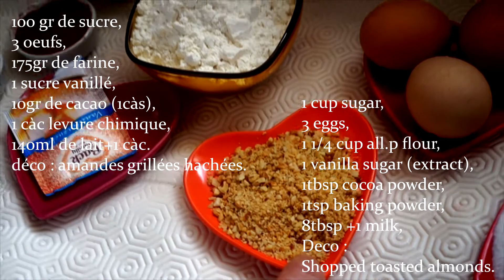Super Easy Marbled Cupcake كاب كيك الحمار الوحشي بالفانيليا والكاكاو سهل و بمنظر روعة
طريقة تحضيركاب كيك الحمار الوحشي كاب كيك  السهلة واللذيذة .حلويات 2017

كاب كيك الحمار الوحشي مزخرف على شكل وردة للأعياد و المناسبات.

Magnifique muffins, cupcake marbré  très facile à faire et très rapide.

Super easy and simple marble muffins or cupcake, demonstration step by step.